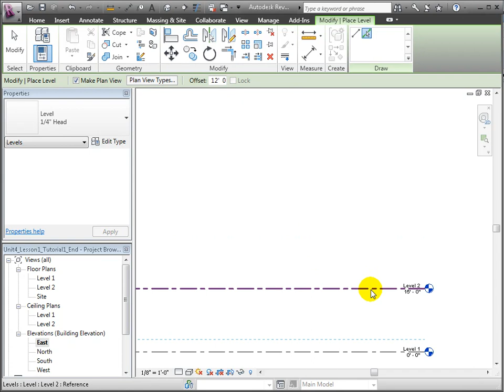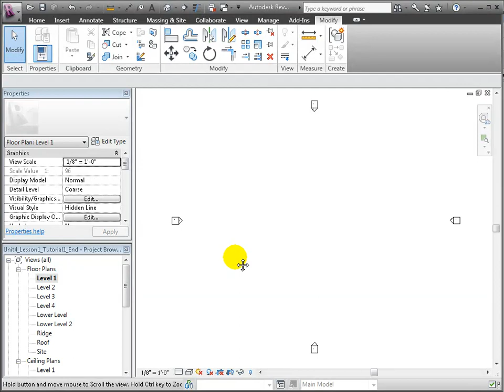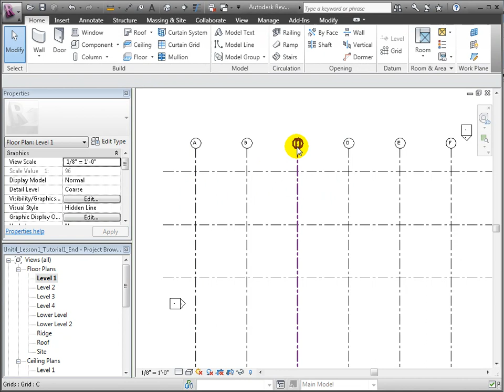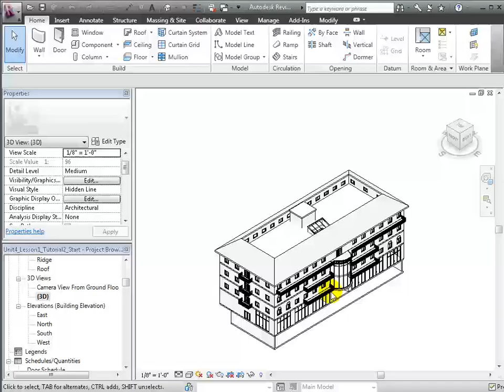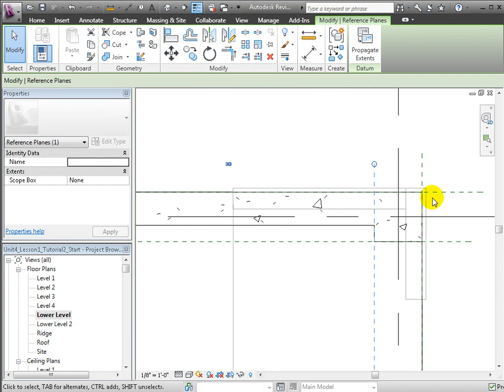Revit Architecture - Creating the Architectural Building Model